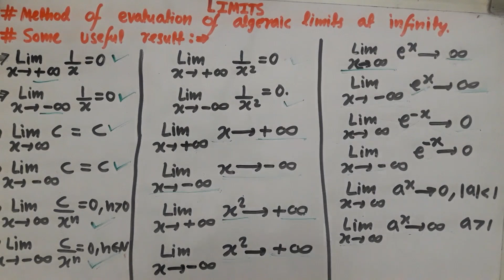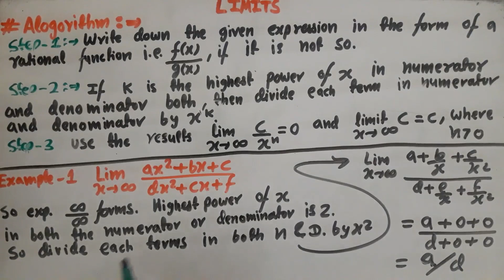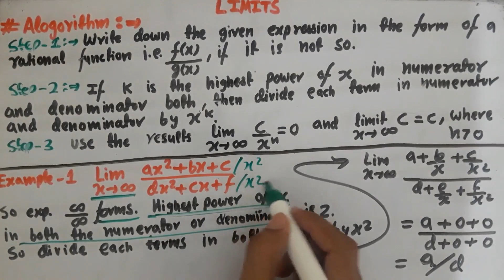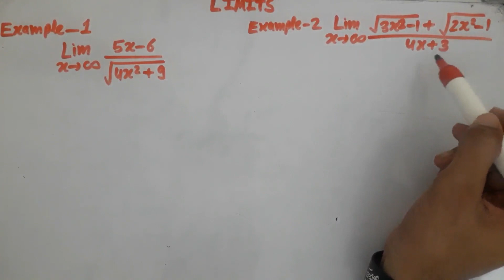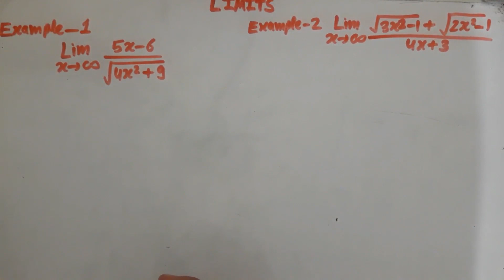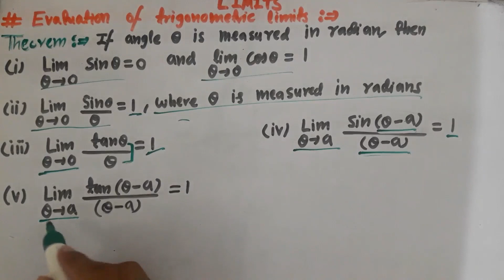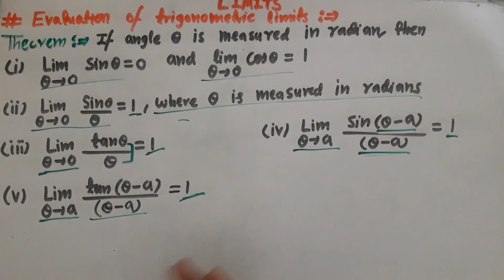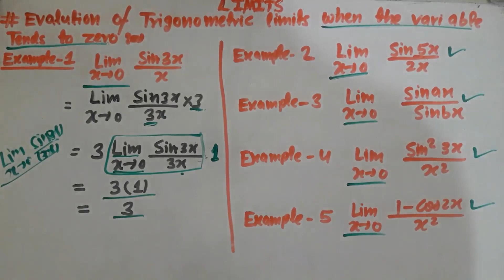Basic concepts of mathematics | Part 2.4 Limits